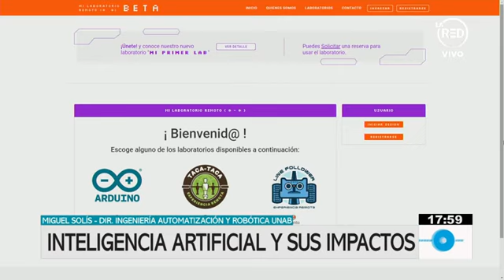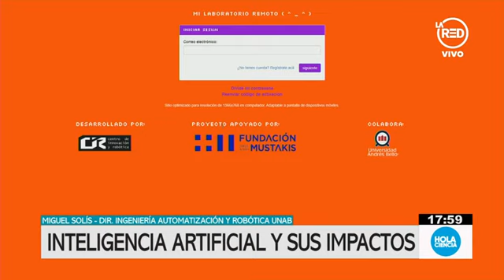La Red | Director de Automatización y Robótica de UNAB explica la Inteligencia Artificial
La Red - 8 de diciembre 2022
Miguel Solís, director de la carrera de Automatización y Robótica de la Universidad Andrés Bello participó como panelista en el espacio Hola Ciencia, conducido por la periodista Andrea Obaid, para explicar la inteligencia artificial, revisar interesantes desarrollos en este ámbito y analizar sus alcances en la vida diaria.